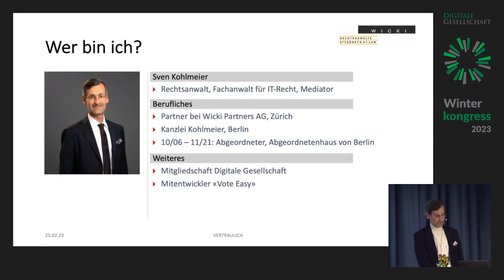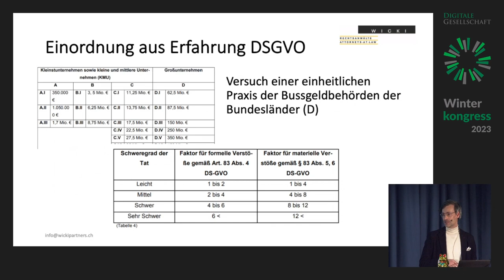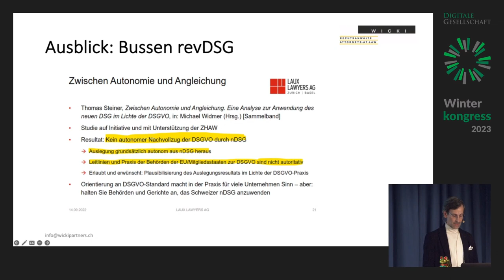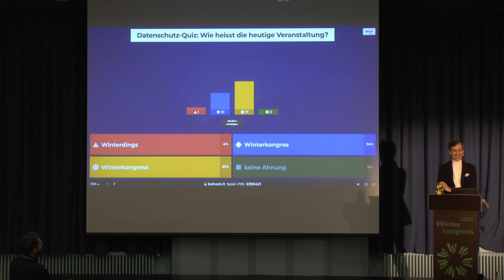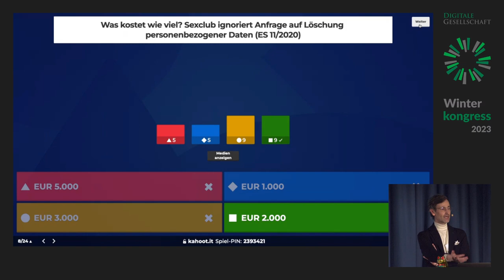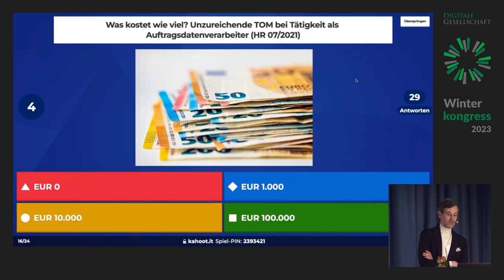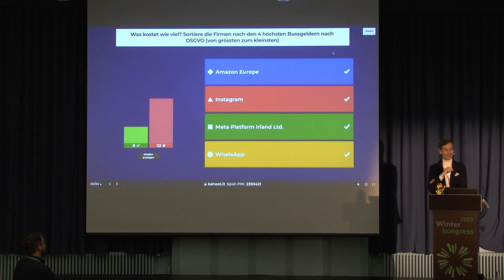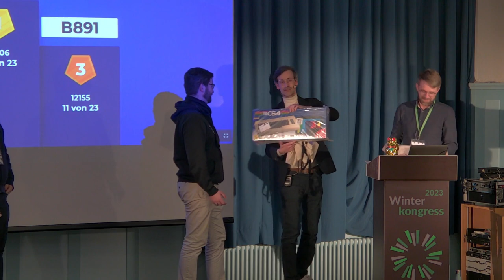Winterkongress 2023 -"Was kostet wie viel? Sind Bussen nur Placebo oder wirkungsvoll (Bussgeld-Quiz)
Wieviel kostet ein Datenschutzverstoss? Mit dem neuen Schweizer Datenschutzrecht werden die Strafbestimmungen verschärft und es können Bussen bis CHF 250’000 verhangen werden. Die verantwortliche Person macht sich persönlich strafbar, anders als bei der DSGVO, bei der die Unternehmen mit weitaus höheren Bussgeldern belegt werden können. Aber schrecken Bussgelder überhaupt ab und führen zu mehr Datenschutz? Oder haben Bussgelder nur einen Placebo-Effekt? Neben einer rechtlichen und politischen Einordnung wird es ein interaktives Bussgeld-Quiz mit den Teilnehmenden geben.

Zum 01. September 2023 wird in der Schweiz das revidierte Datenschutzgesetz gelten, und zwar ohne Übergangsfrist. Dann haben Schweizer Unternehmen und Verarbeiter von personenbezogenen Daten mehr Pflichten als bisher, verantwortliche Personen können mit einem Bussgeld belegt werden. Referent Sven Kohlmeier schaut mal genau hin und wird die Bussgeldvorschrift rechtlich und politisch einordnen. Bei einem interaktiven Bussgeld-Quiz werden die Teilnehmer eingebunden, um einen Eindruck von Bussgeldern und Bussgeld-Rahmen zu bekommen und sich eine eigene Meinung zu bilden, ob Bussgelder zu hoch, zu niedrig oder gerade richtig für einen bestimmten Verstoss sind.